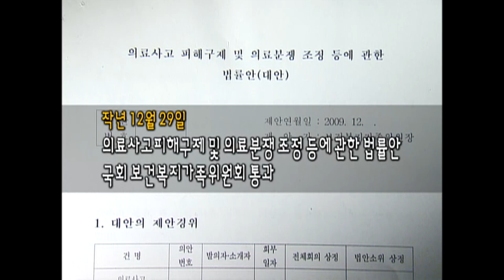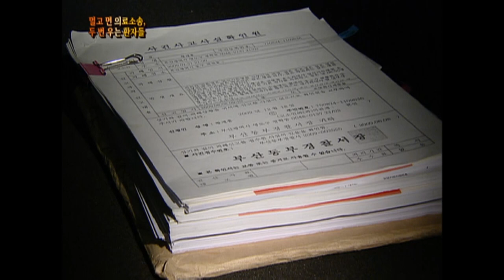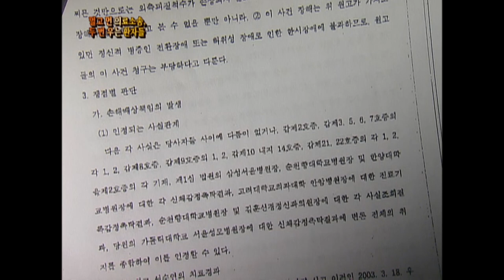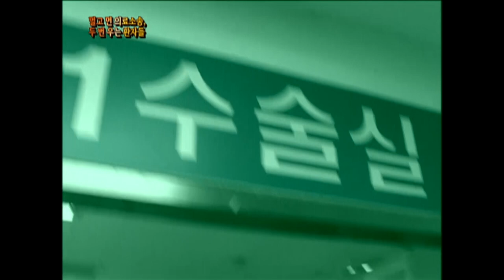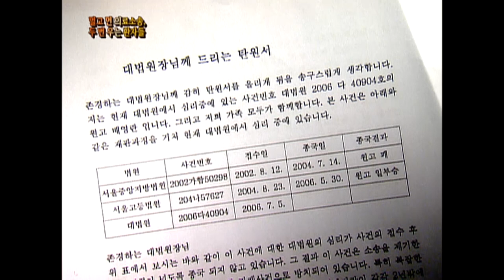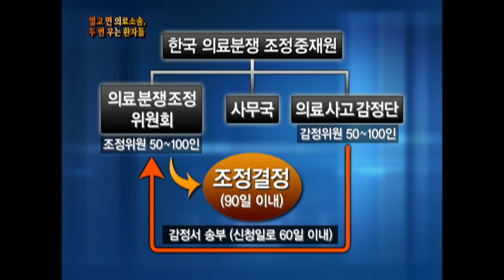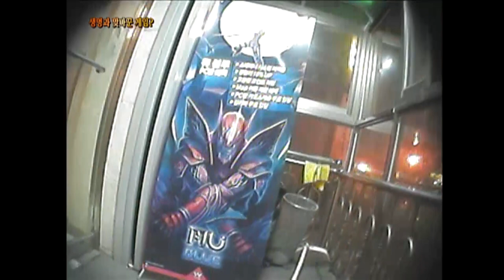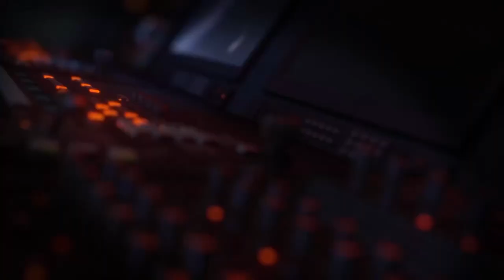[Full] 멀고 먼 의료소송, 두 번 우는 환자들_MBC 2010년 3월 9일 방송